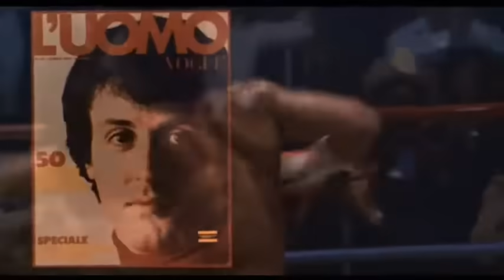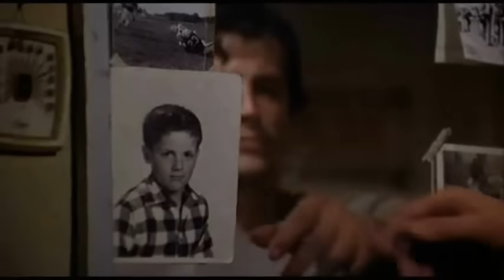Rocky tribute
Video creato da me su Rocky Balboa
Votate e commentate

Tutti i diritti riservati ai legittimi proprietari. This is just a fan made video. I have made this video just for entertainment, not for profits